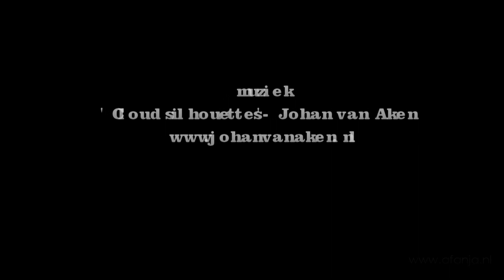De lange witte winter - deel 4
In de 17-delige serie "De lange witte winter" wordt m.b.v. foto- en videomateriaal een beeld geschetst van de sneeuwrijke winter van 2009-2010 in Fryslân. Ieder filmpje duurt ongeveer 10 minuten ...

Deel 4 is getiteld "Nog meer sneeuw" en speelt zich af op 20 december 2009. Een groot deel van die dag was het hier weer bar en boos. Alsof we aan de halve meter sneeuw die er op 17 december was gevallen nog niet genoeg hadden, kwam er op zondag 20 december nog eens een centimeter of tien bij. Toen het sneeuwgebied ons had verlaten, volgde er nog een aantal forse sneeuwbuien. En als het tussen de buien door even droog was, dan blies de wind de fijne sneeuw alle kanten op. Kortom: het was prima weer om lekker binnen te blijven en vanuit de warme woonkamer wat opnamen te maken, waarbij een roodborstje, een merel en een handvol mussen een prominente rol speelden.

Ook dit deel van "De lange witte winter" kan op volledig scherm in HD kwaliteit worden bekeken.